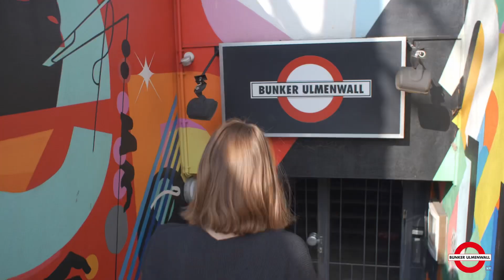BunkerCast - Willem Schulz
„BunkerCast“, der Podcast aus dem Bunker Ulmenwall.

Frank Ay  im Gespräch mit Willem Schulz

In dem BunkerCast unterhalten sich in unregelmäßigen Abständen verschiedene Moderator:innen aus dem Umfeld des Bunker Ulmenwall locker mit spannenden Künstler:innen aus Jazz, Pop, Kunst und Slammerszene, und beleuchten dabei ihre aktuellen Projekte, ihre Herangehensweise an ihre Kunst, ihre kreativen Prozesse und den Alltag dazwischen.

Willem Schulz - Sein Cello war Kriegsbeute, und als Kind hat er das Instrument von seinem Vater bekommen. Nun hat er nach den Ursprüngen seines Cellos gesucht, und über diese Geschichte mit Frank Ay gesprochen, und während des Zusammentreffens mit Frank Ay, welches nur Tage nach dem Ausbruch der Krieges in der Ukraine stattfand, das Cello auch gespielt.

Wenn ihr unsere Arbeit unterstützen wollt, könnt ihr unter diesem Link spenden oder Mitglied werden.